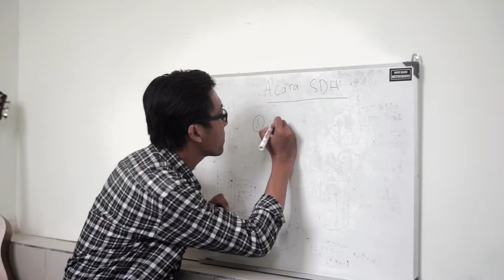Trailer - Pameran Samarinda Design Hub 2022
Untuk informasi yang lebih lanjut. Silahkan mengunjungi kanal Social Media kami